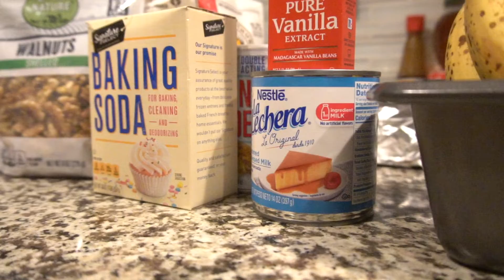Banana Nut Bread (Lechera) 1st Time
Making pan de platano con nuez, y lechera for my first time!! I was looking for a nice recipe on YouTube and I came across Janets channel @jaujacocinamexicana
It was a pleasure replicating her recipe.
Janet, muchas gracias por compartir esta deliciosa receta.